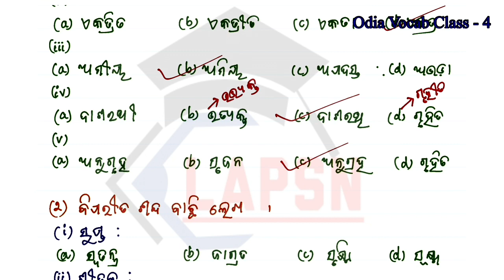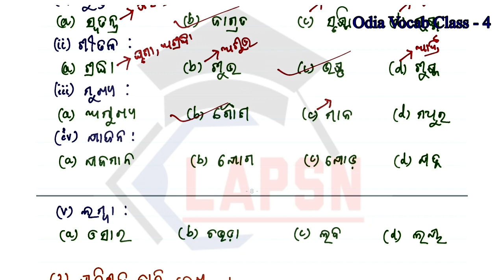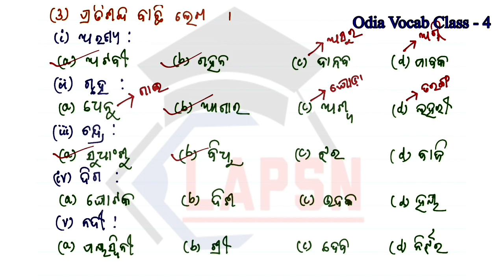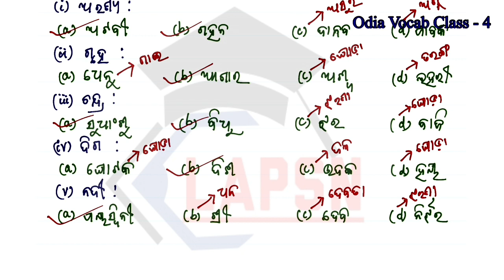Set-4 | Odia Grammar Vocab Class | For OPSC ASO 2022 | Daily Practice | By- Puja Ma'am